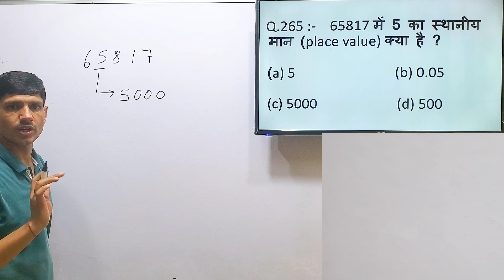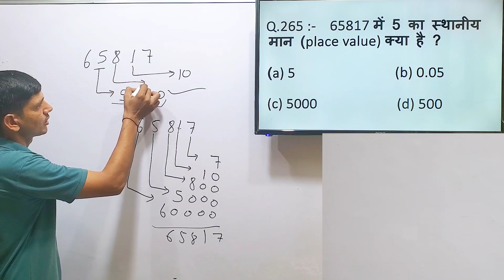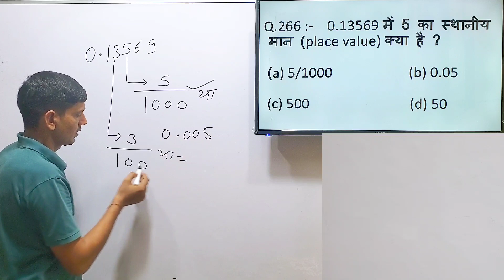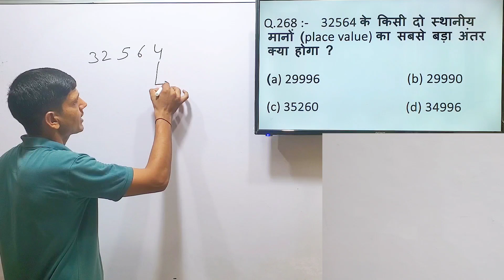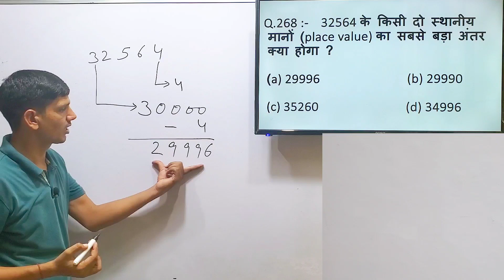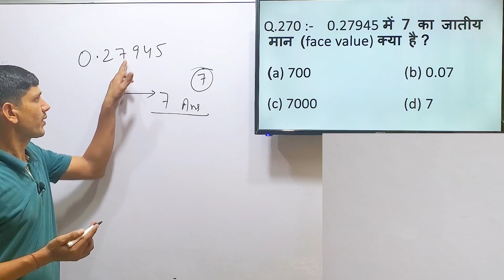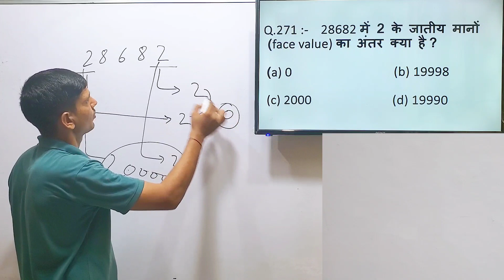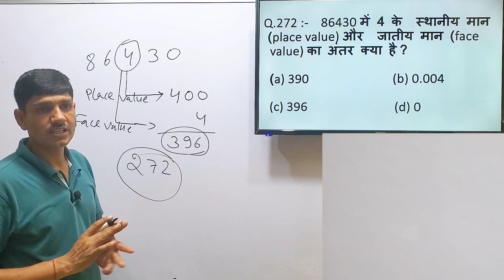Number System - संख्या पद्धति - संबंधित सभी प्रकार के प्रश्न | Shortcuts & Tricks by Vinod Sir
Number System - संख्या पद्धति - संबंधित सभी प्रकार के प्रश्न | Shortcuts & Tricks by Vinod Sir | Class 34